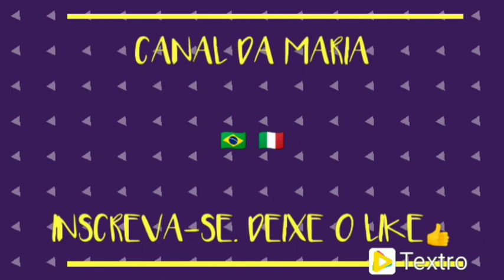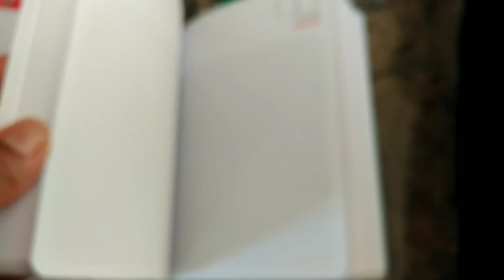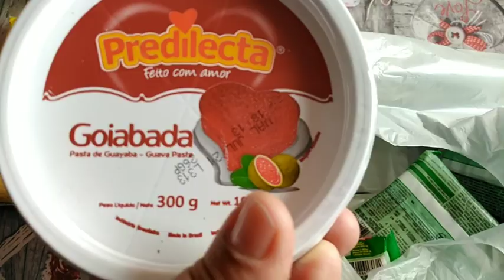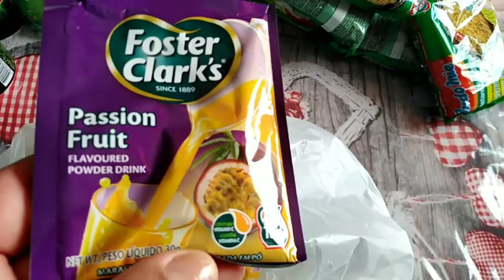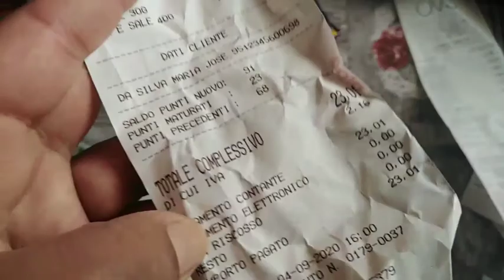Comprinhas pra minha filha + Alimementos Brasileiros.